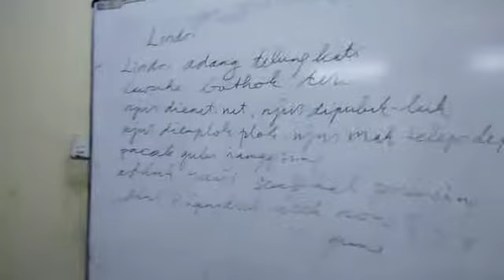Kuliah nyekar dolanan, Lindri, Basa Jawa UNY, Purwadi